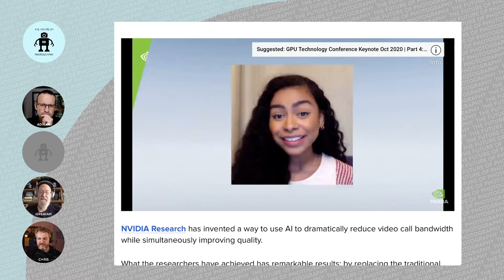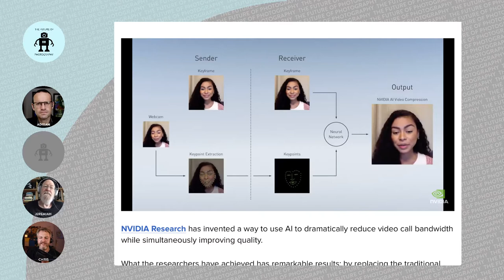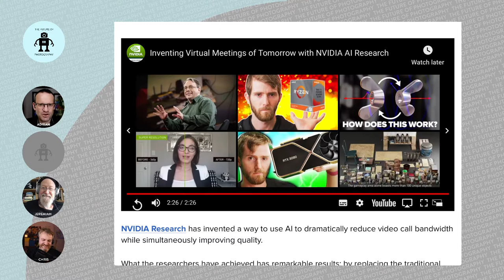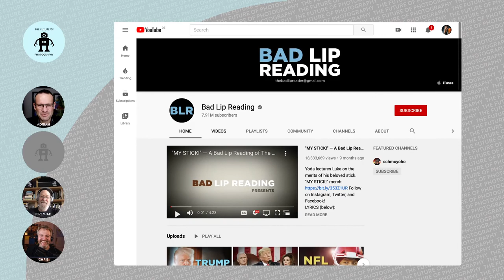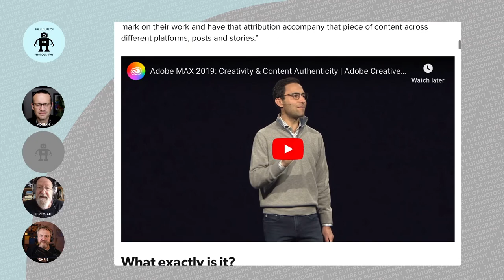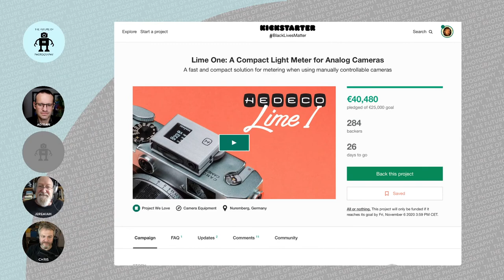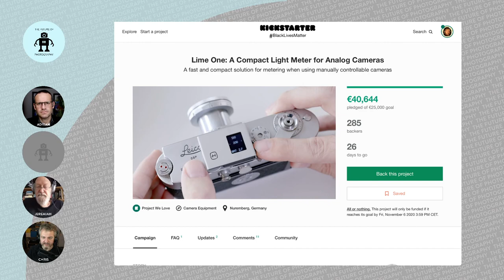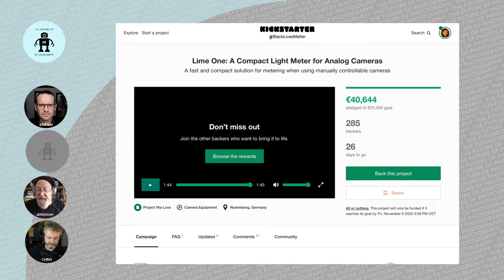151 Tech Update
A trio of technical updates this week from the TFOP team. Or more precisely, a [potted history of technical updates] including the [latest in CCTV] This is followed by the [latest from NVIDIA] and then a Work From Home learning update on how actually to use a dedicated camera to improve your video conferencing. Picks of the week: [New Adobe image authentication technology] [Private Tour of the Eastman Technical Vault] [a new light meter] and [Bad Lip Reading]